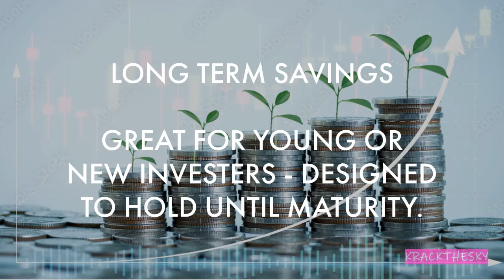Your Single Shot Now!! - Using BONDS For Saving | Investing For Beginners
Are you looking for ways to invest for your children of for long term income? Bonds are investment securities where an investor lends money to a company or a government for a set period of time, in exchange for regular interest payments. People sometimes think of bonds as boring and old-fashioned investments associated with the long lost past. Individuals and institutions can use bonds in many ways, check out the video where I look at bonds as a means of saving.

Investing in Exchange Traded Funds (ETFs) has the potential be a more straight forward and stress less way to build your wealth. Education is a critical factor to demystify the financial world and build your investing self-confidence.

The Intelligent Investor
The Barefoot Investor 2019 Update: The Only Money Guide You'll Ever Need
Secrets of the Millionaire Mind: Mastering the Inner Game of Wealth
The Richest Man in Babylon
One Up On Wall Street: How To Use What You Already Know To Make Money In The Market

The video has been prepared for informational/entertainment purposes only and is not intended to be used as a complete source of information on any particular company and should not be taken as constituting professional advice, I am not a financial adviser. This article is NOT a solicitation or recommendation to buy, sell or hold the stock of the company (or companies) under discussion. The author is neither licensed nor qualified to provide investment advice through this platform. You should consider seeking independent legal, financial, taxation or other advice related to your unique circumstances. Scott Ferguson is not liable for any loss caused, whether due to negligence or otherwise arising from the use of, or reliance on, the information provided directly or indirectly, by use of this video.